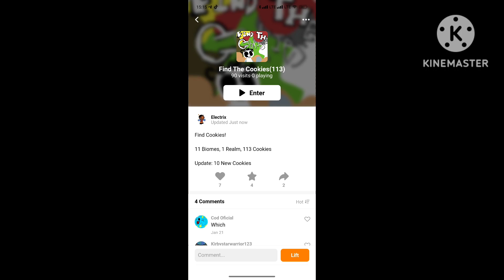Find The Cookies Update 5.0 Is Out